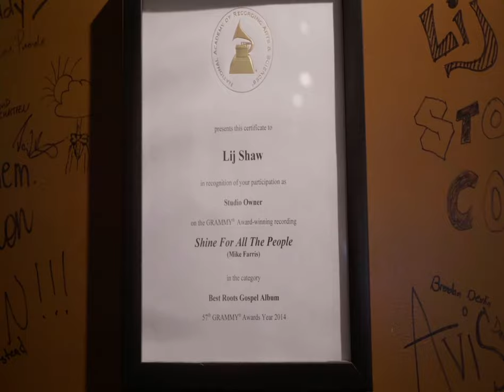Nashville Studio Tours: Episode 1 The Toybox Studio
In Episode 1 of Nashville Studio Tours, I take you up to East Nashville, where I visit my amazing friend Lij Shaw, owner of The Toybox Studio, and we talk shop, he shows me the new renovation of his studio, and he tells us the story of how he helped get Nashville home based businesses legalized. This sets the precedence for the entire series.
~ PTF